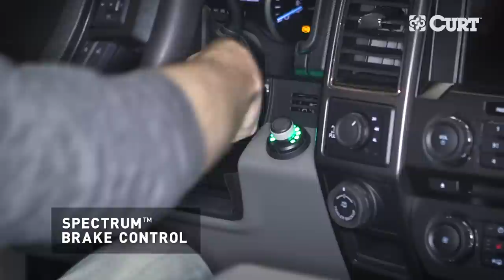CURT Spectrum™ Brake Control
The CURT Spectrum™ brake control provides powerful brake operation while maintaining a clean, consistent OE look and feel on the dash of your vehicle. It is comprised of a main module and a separate user interface. This interface is a simple rotary knob with a push-button and ten tri-color LEDs to control and monitor all trailer brake activity. It also features a triple-axis accelerometer for highly responsive, smooth stops on any grade.

The separated module and interface of the Spectrum™ brake control allow it to integrate with the vehicle unlike any other. The main module can be mounted at any angle, behind the dash and completely out of sight. The separate rotary knob provides a sleek, subtle interface that mounts on the dash of the vehicle wherever desired. It features ten LEDs with three colors each (red, green and blue) to indicate trailer brake activity and power adjustment. The rotary knob and integrated push-button allow for simple and effective operation of the control settings and manual adjustment.

The Spectrum™ brake control offers superior safety and helps protect the life of your vehicle and trailer with its advanced triple-axis accelerometer. This integrated circuit detects the motion of the vehicle and trailer when making stops and applies the precise amount of brake power for maximum efficiency and effectiveness. The three axes of the circuit also enable the brake control to compensate when going up or down a hill and allow it to be mounted at any angle.

Like all CURT brake controls, the Spectrum™ installs in ten minutes or less, using one of our vehicle-specific quick plug harnesses. It also has automated leveling and calibration capabilities to simplify and speed up the installation process. The Spectrum trailer brake controller comes with mounting hardware for a complete installation and is backed by a limited lifetime warranty.

Product Features:
- Controls all brake settings with a simple push-button rotary knob
- Clean, dash-mounted user interface with 10 tri-color LEDs
- Main module can be mounted anywhere, at any orientation, out of - sight
- Highly responsive, smooth stops with triple-axis, motion-sensing accelerometer
- Easily accessible manual override with the press of a button
- Includes two mounting brackets for drill mount or surface adhesive mount
- Equipped with a quick plug for easy, plug-and-play installation
- Compatible with low voltage or pulse width modulation (PWM) systems
- Operates 2-8 trailer brakes at a time (1-4 axles)
- User-selectable power output and trailer brake light activation
- Automatic leveling and calibration eliminate setup requirements
- Built-in dual-polarity and short-circuit protection
- Tow vehicle 'low voltage' and trailer disconnect indicators
- Compatible with ABS and cruise control